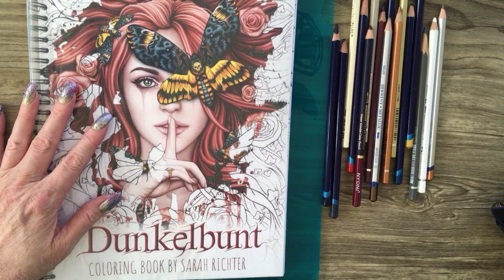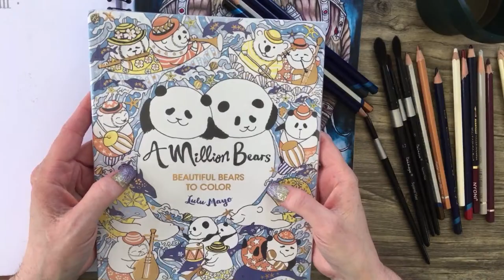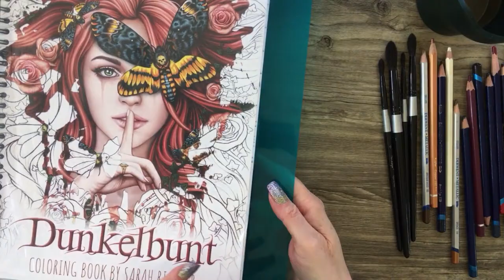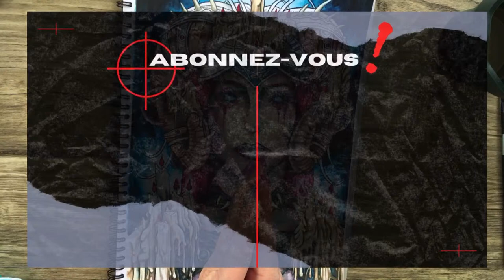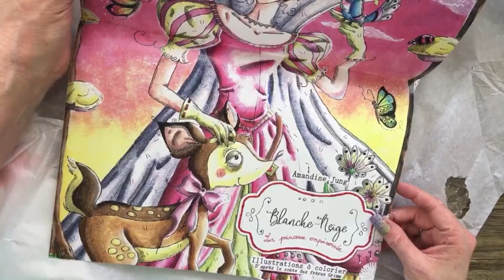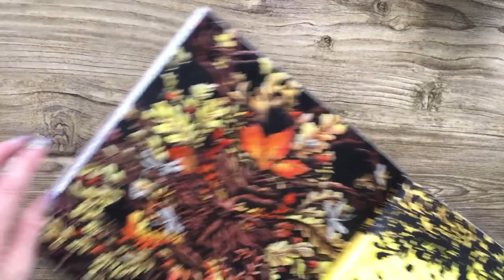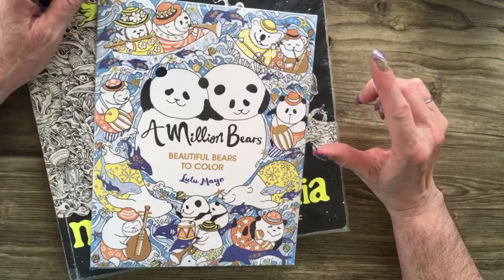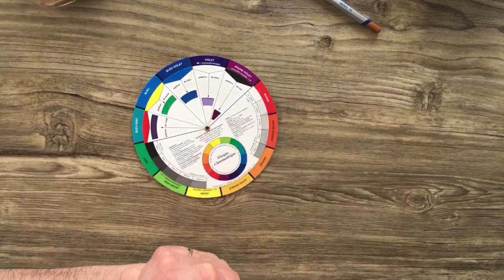[🔴 DIRECT ] du samedi 13h 🇨🇦 19h 🇫🇷, tutoriel BIJOUX ❣️ & jeux Simone Colore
😈 Colo avec moi!

Avez-vous vous le goût de vivre une nouvelle expérience, en ma compagnie?  Développer les liens amicaux de la famille de Simone Colore?

🤗 *Si vous avez le goût de d’encourager la chaîne de Simone Colore, voici ma Wishlist❣️ Un énorme merci à l’avance, si vous avez une petite pensée pour moi 🎁

ICI, les liens:
Il n’y a AUCUN FRAIS
supplémentaire pour vous 😉

🇨🇦 AMAZON.CA:

🇨🇦LIVRE Dunkelbunt: Coloring Book by Sarah Richter

🇨🇦GESSO Transparent, 118 ml

🇨🇦Crayons Aquarellables ALBRECHT DÜRER, Faber-Castell, 120 unités

🇨🇦AIGUISOIR Déli, avec roulettes en caoutchouc

🇨🇦Faber-Castell - Gobelet d'Eau, Clic&Go, vert foncé

🇨🇦Faber-Castell - Gobelet d'Eau, Clic&Go, bleu

🇨🇦Derwent Crayon de couleur métallique aquarellables, 12 couleurs

🇫🇷GESSO Transparent, 237 ml

🇫🇷Faber-Castell - Gobelet d'Eau, Clic&Go, mûre sauva

🅰️ NYONI – crayons professionnels colorés, 100 couleurs aquarellables

🅰️PINCEAUX DAINAYW, Ens. de pinceaux en poils naturels NOIR & GRIS, 4 pinceaux, taille #4 #6 #8 #12

🅰️Deli – taille-crayon vintage pour appareil photo, ajustable à la main

Bon coloriage 🤗